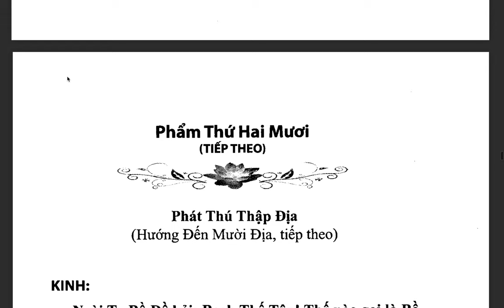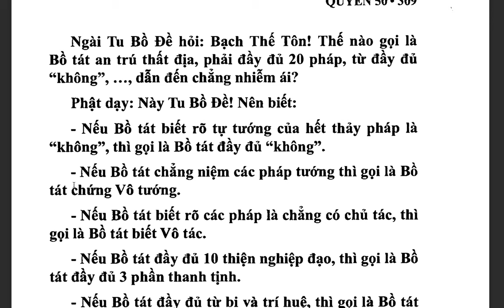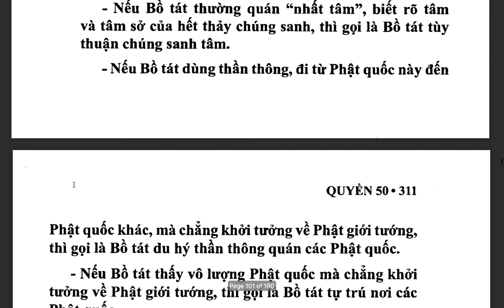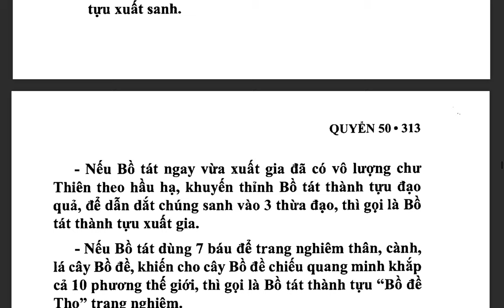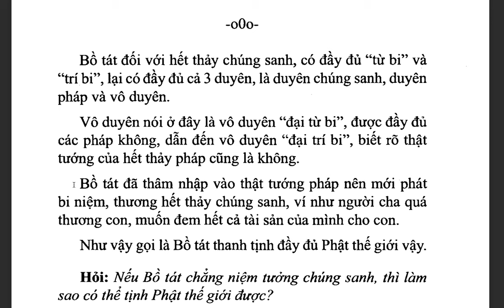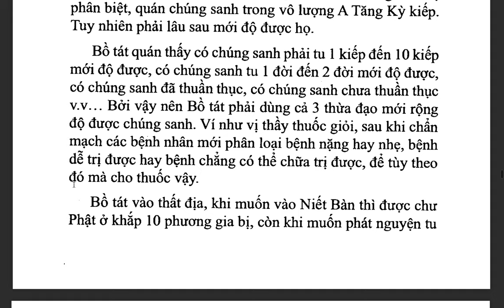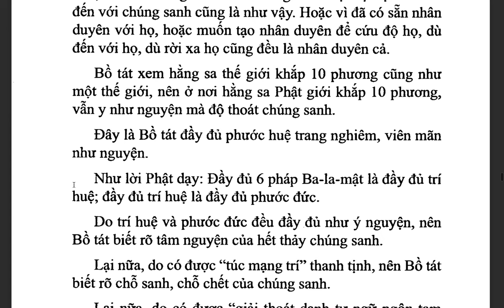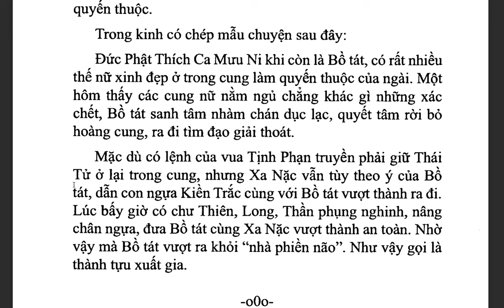Đại Trí Độ Luận| Bồ Tát Long Thọ| Hán dịch: Cưu Ma La Thập| Việt dịch: THÍCH NỮ DIỆU KHÔNG (tiếp)